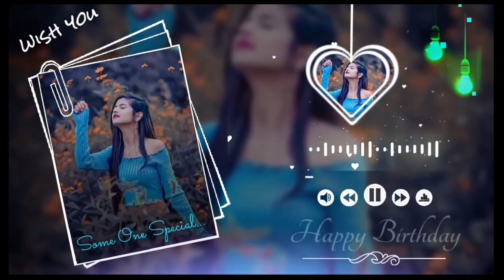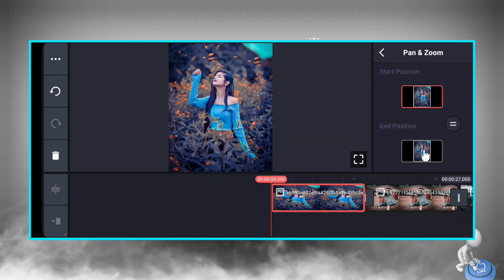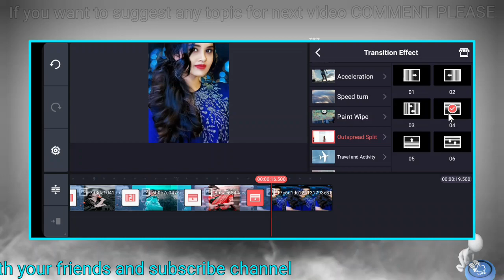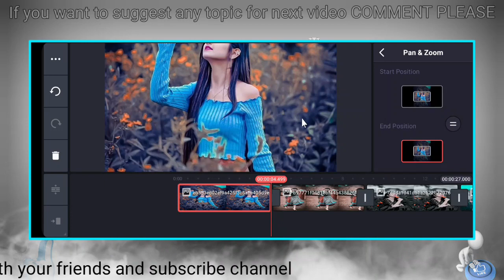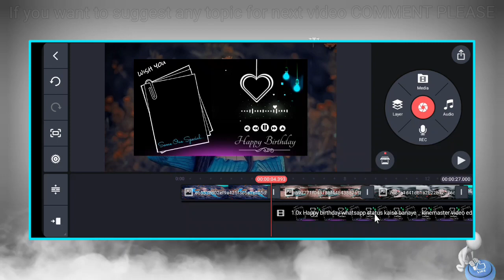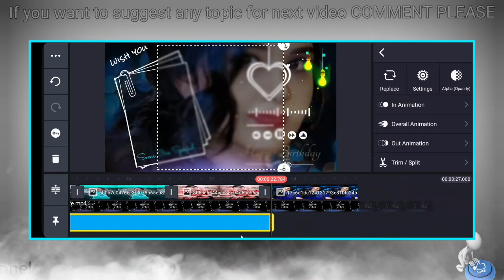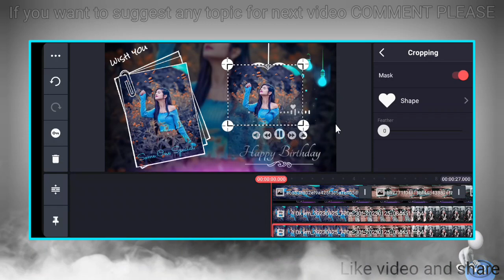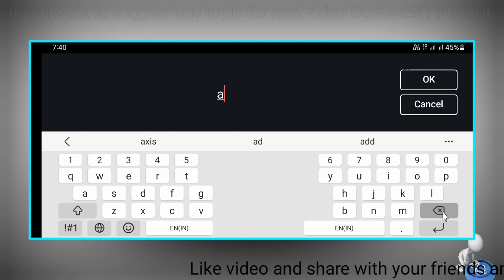Happy Birthday Whatsapp Status Video Editing | Kinemaster Birthday Editing | Birthday Template Video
birthday template, template video background, birthday template black screen, happy birthday template, happy birthday template video background

Hello, Friends अगर आप मुझसे कोई भी वीडियो बनवाना चाहते हैं तो उसके लिए आपको कुछ Charges Pay करने होंगे

Whatsapp number👇

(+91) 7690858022